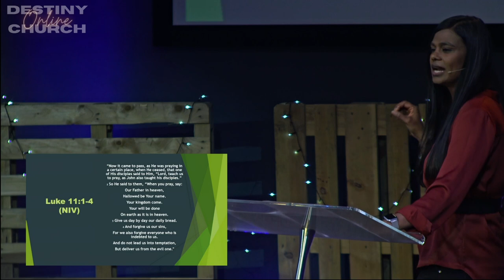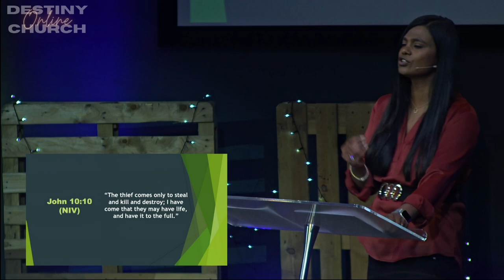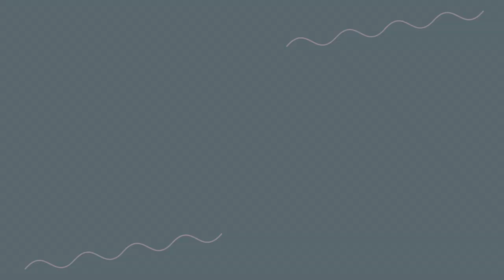Pattern Of Prayer || Tracy Reddy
Welcome to Destiny Church. Tracy Reddy will today be sharing on the Pattern Of Prayer - you don't want to miss a bit.  Today's Service is a follow up on previous messages on Patterns. Check that one out as well. Join us at 11am GMT